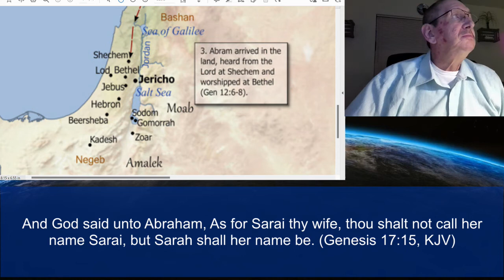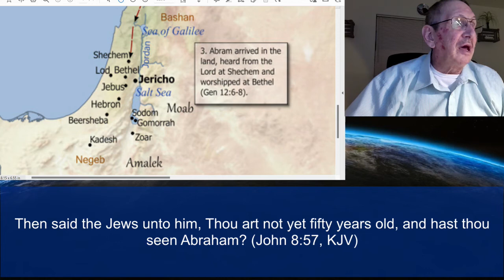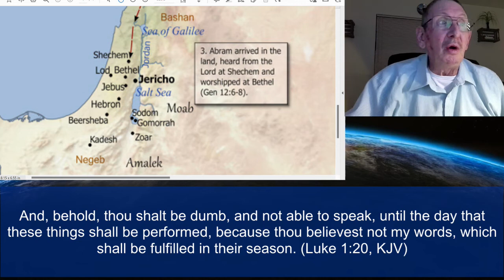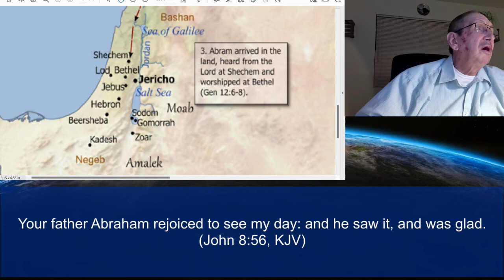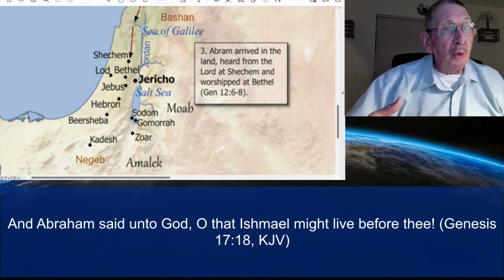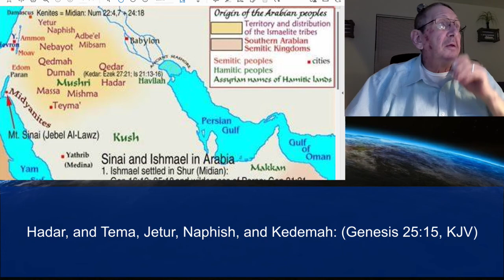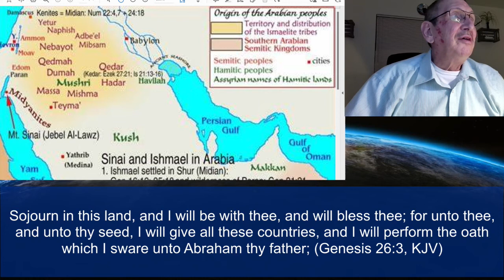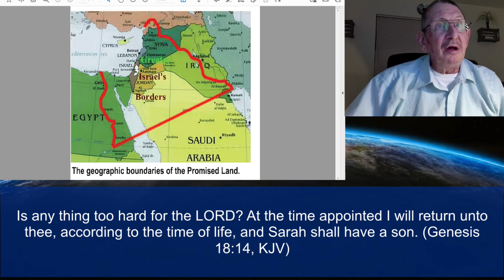Part 34 Genesis 17:15-27 Isaac's Birth Promised with Brother Dana June 10, 2022